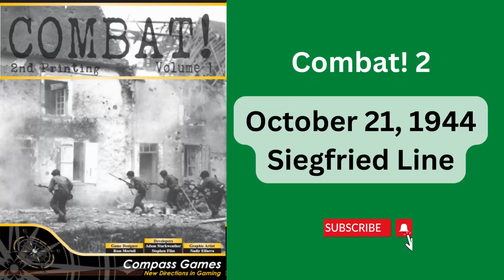Combat!2 Campaign 4-October 21 1944 Attack part 5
We are ready to push now I think!